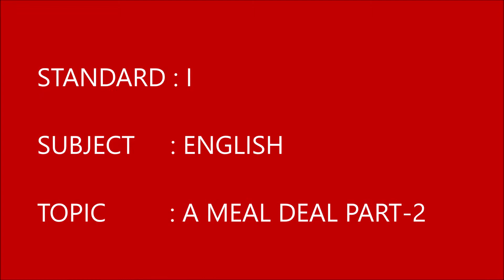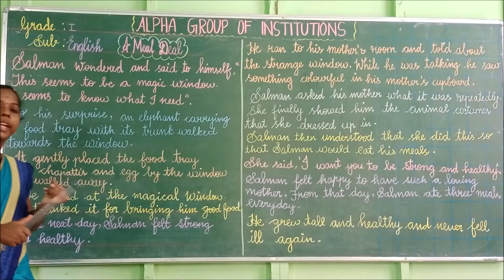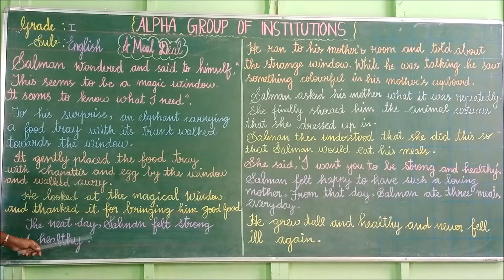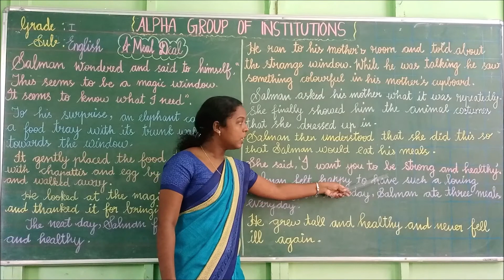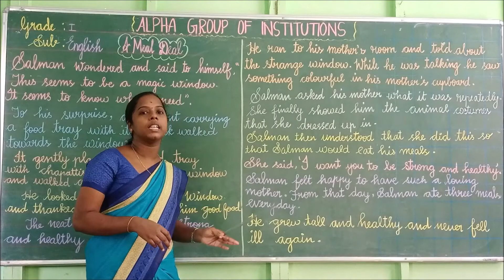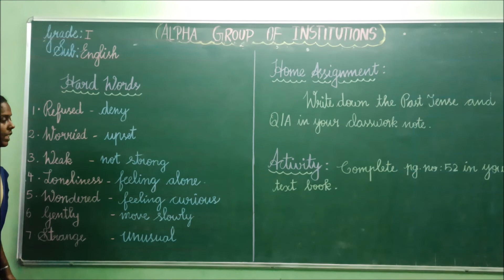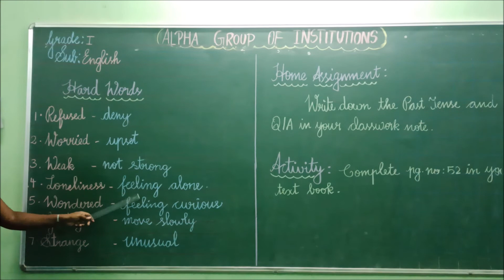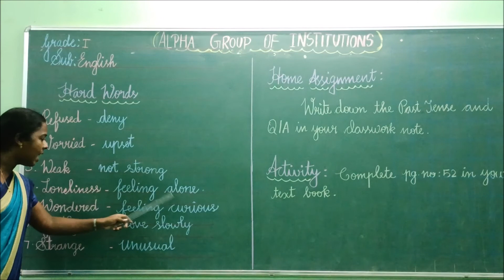GRADE I ENGLISH A MEAL DEAL PART 2